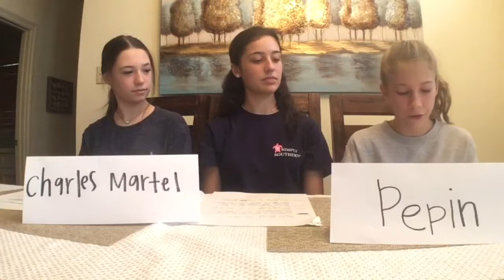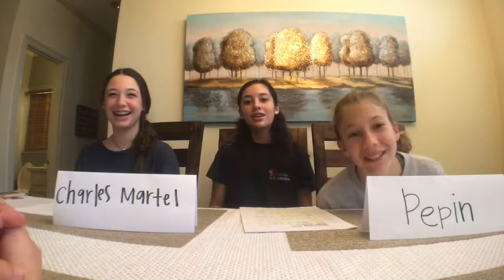Charles Martel and Pepin